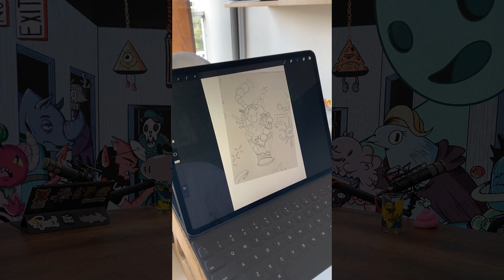EP.01 RENATA FLORES - "Todo lo que hacemos es parte de un tejido"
Inauguramos Taku Taku con harta música y mucho color junto a Renata Flores. Renata es cantante, activista, fashion icon y una de las voces en quechua más bellas y premiadas en la actualidad.

En este episodio encontrarás:

0:00 intro
0:29 presentando a Renata
0:56 conociendo a Renata
30:27 la takuestión
31:52 what the taku
39:47 palabras finales
42:10 el taku de Renata

Pista utilizada: "Versace", producida por Anabolic Beatz